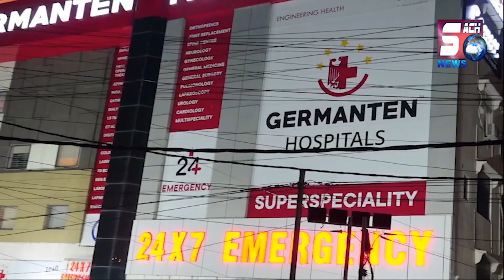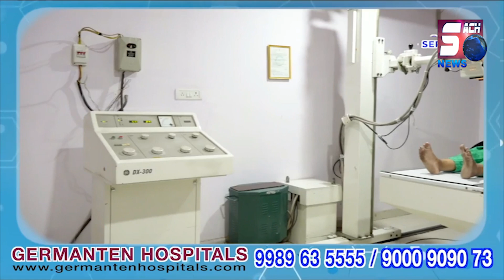Mailardevpally udham gadda railway gate ka kaam phir ek marbata shuru kardiya gaya